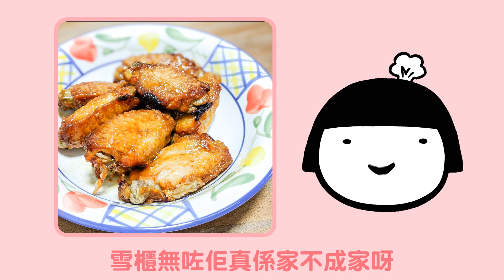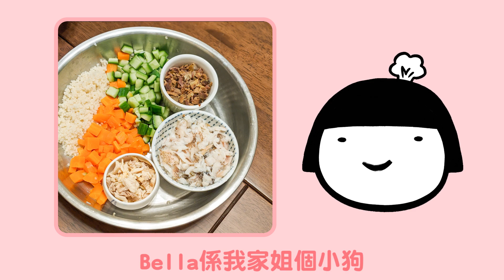【美食網民的真實晚餐】2019年12月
本來諗住呢個忙到甩碌嘅12月都煮唔到幾多餐，
點知都有啲嘢睇喎，
仲要無煮燶過嘢，
我係唔係叻咗呀？嘻嘻！

如果你哋煮咗啲乜嘢，
都歡迎去我facebook同一條片下面post相留言畀我偷吓師，
我全部都會睇㗎，
多謝先！

Keywords: 成波之路 / 香港 / mywaystogetfat / Hong Kong / 十二月 / 晚餐 / 真實生活 / 越煮越鳩